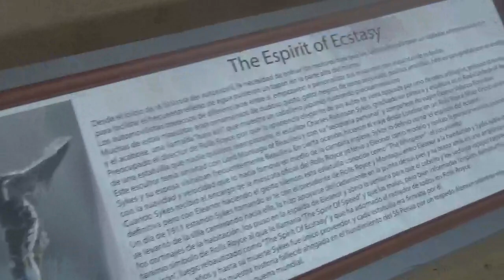Rolls Royce 20/25 en Santiago Chile(Museo Colección Jedimar)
También de mi última visita junto a mi socio papá

Museo Colección Jedimar Estación Central Santiago Chile

11 de Febrero 2023